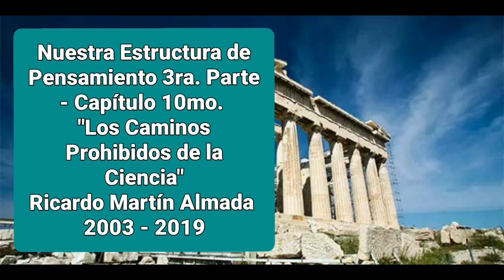Podcast: Nuestra Estructura de Pensamiento. 3ra. Parte. Ep.10 "Los Caminos Prohibidos de la Ciencia"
Sean bienvenidos al Estreno versión Editado del Podcasts Nuestra Estructura de Pensamiento 3ra. Parte. Capítulo 10mo.
Ricardo Martín Almada (+).

Los Caminos Prohibidos de la Ciencia, es una zaga documental muy interesante que integra la realidad de como es la educación Aristotélica y sus problemas y se expone una nueva forma de metodología para tal caso.

Espero que les sea de utilidad y conocimientos en sus vidas!

El Conocimiento es Riqueza!.

Atte.: Miguel Yegros.

Gracias ☺

Información:

Podcast: Nuestra Estructura de Pensamiento 3ra. Parte.
Texto: Nuestra Estructura de Pensamiento 3ra. Parte.
Título del Contenido: Los Caminos Prohibidos de la Ciencia.
Capítulo: 10mo.
Autor: Ricardo Martín Almada (+)
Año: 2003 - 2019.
Voz en Off: Miguel Yegros.
Autor del Video: Miguel Yegros.
Licencia de Uso: YouTube
Tiempo del Video: 00:09:13.
Fecha de Realización: 11/04/2024.
Fecha de Estreno: 29/06/2024
Versión: Editado
Asunción - Paraguay.